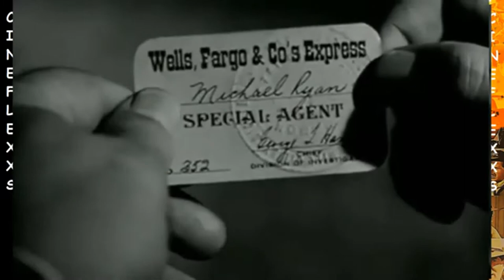DUELO EN EL DESFILADERO -pelicula western oeste